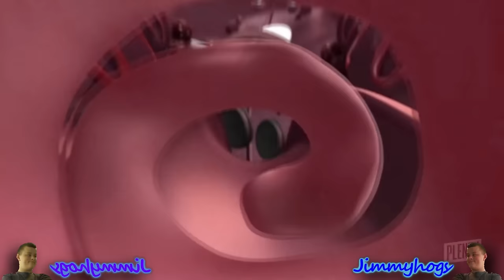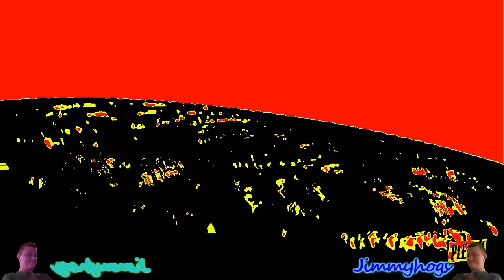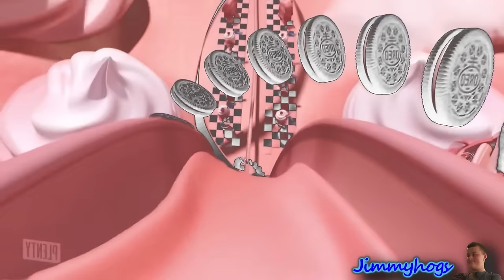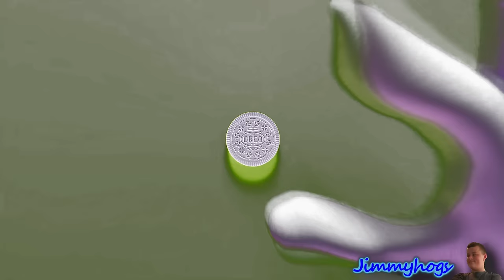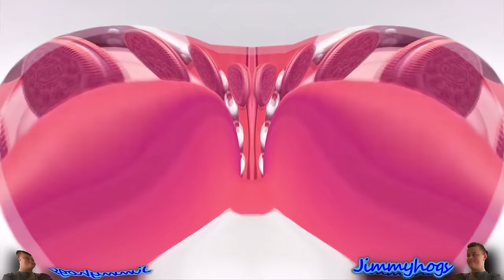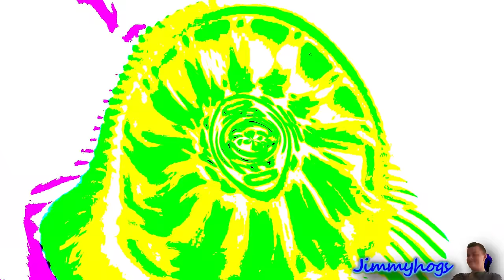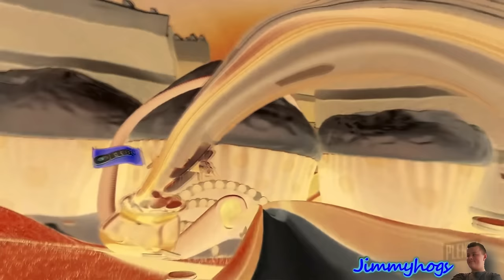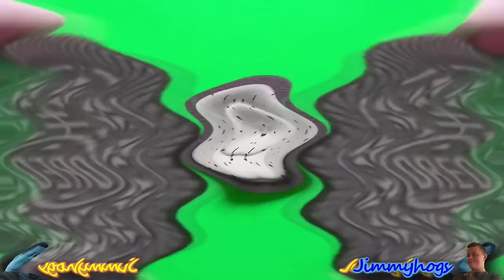OREO Wonder Flavors More Effects More Effects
Add me on Discord: Jimmyhogs#0001